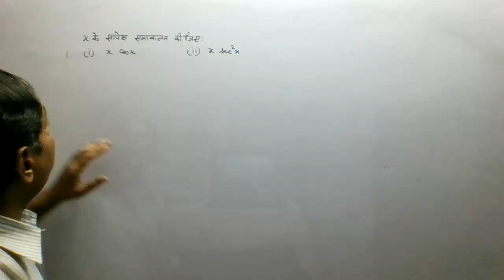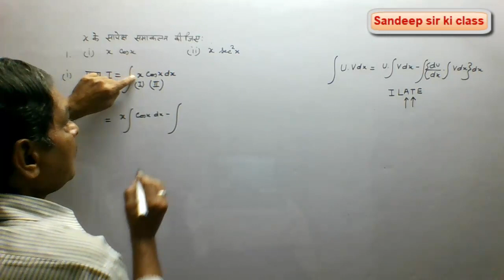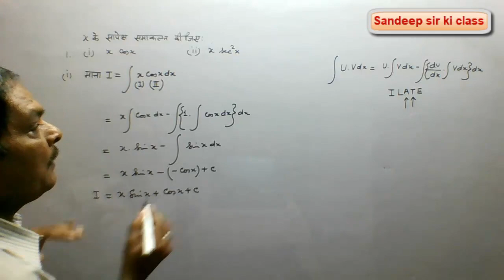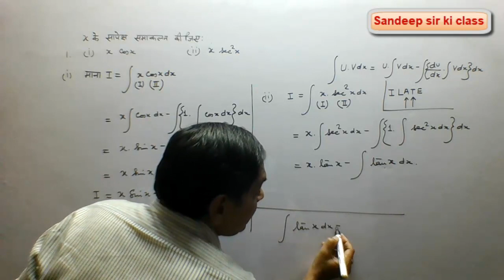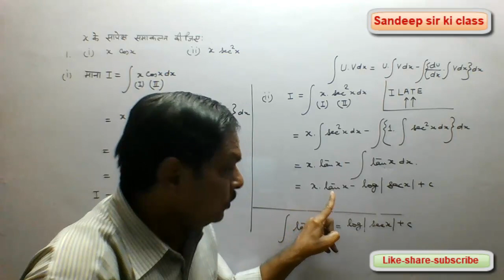Rbse class 12 | Chapter 9 Exercise 9.6 Q.no.1 Integration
कक्षा 12 गणित राजस्थान बोर्ड के अध्याय 9 समाकलन के प्रश्न का हल…
CBSE ,UP Board, हरियाणा बोर्ड के Hindi medium के विद्यार्थियों के लिए भी उपयोगी |